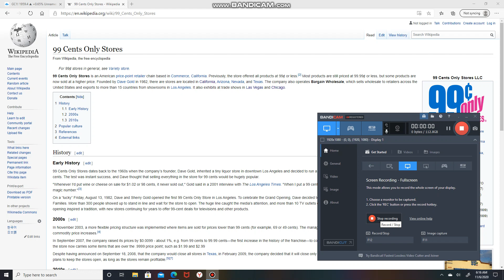99 | Cent | Store | Frozen | Las | Vegas | Trade | Show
99 Cents Only Stores is an American price-point retailer chain based in Commerce, California. Previously, the store offered all products at 99¢ or less.[2] Most products are still priced at 99.99¢ or less, but some products are now sold at a higher price. Founded by Dave Gold in 1982, there are stores are located in California, Arizona, Nevada, and Texas. The company also operates Bargain Wholesale, which sells wholesale to retailers across the United States and exports to more than 15 countries from showrooms in Los Angeles. It also exhibits at trade shows in Las Vegas and Chicago.